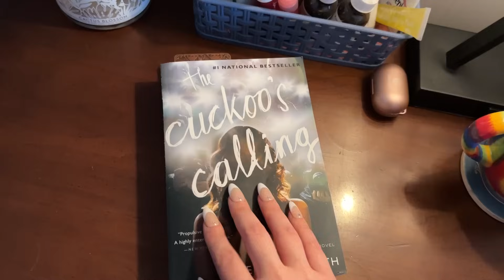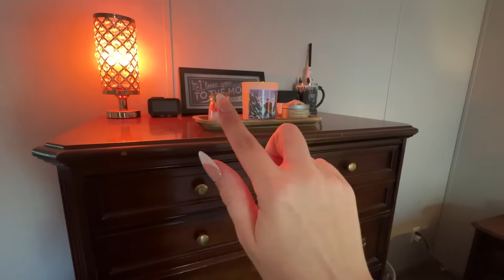ASMR | Air Tracing Objects Around My Bedroom ✨LOFI✨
✨Daily VLOG Shorts I will be showing you around my bedroom while doing some air tracing of objects, hand movements, and camera tapping. I will be whispering throughout this as well.

👶🏼BABY WISHLIST 🐣

🌛 Want more ASMR from me? ✨AD FREE✨
The ability to request what I film each month?

🌛THE MOST CASUAL VLOG CHANNEL IF YOU NEED SOME SOCIAL INTERACTION IN YOUR LIFE... As I surely do!!!... COME HANG OUT WITH ME!!💖👯‍♀️⬇️

26 years old.